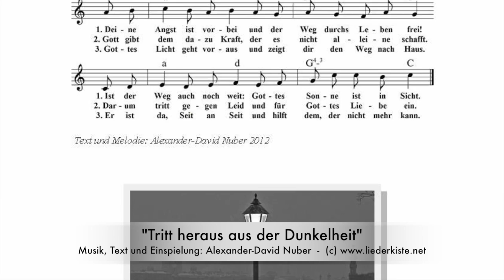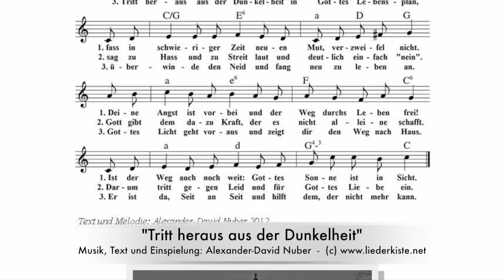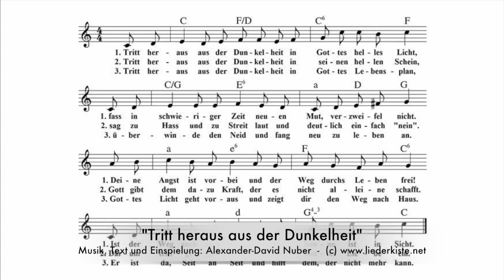Tritt heraus aus der Dunkelheit